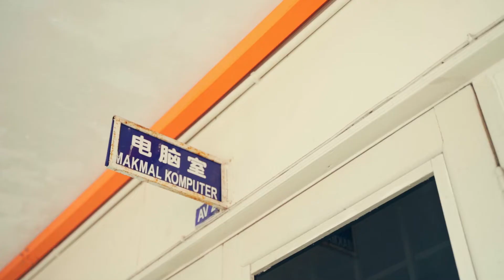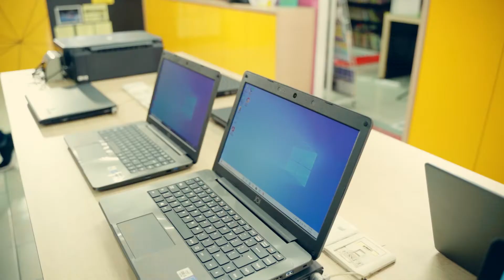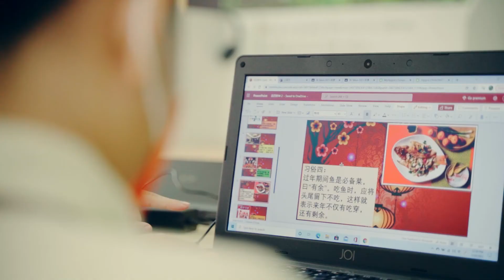Empower Students to Achieve More with Classroom-ready Technology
The lockdowns in response to the pandemic have interrupted conventional schooling with nationwide school closures, and school-going children were stuck at home with limited access to internet and technology. This created an opportunity for us as technology provider to provide adequate learning and teaching tools, alongside with Microsoft Global Training Partner Program to aid this transition.

The Microsoft GTP is an education management solutions with modern Windows 10 education devices to
provide better learning experience to students and educators, and access to the Microsoft Resources and
Latest Research.

We, SNS as Microsoft GTP Partner are proud to have SJK (C) Ave Maria Convent, Ipoh with us to participate on this Microsoft program as one of the showcase schools that provide a culture of learning, innovation, and continuous improvement for their students with future-ready skills they need to succeed.